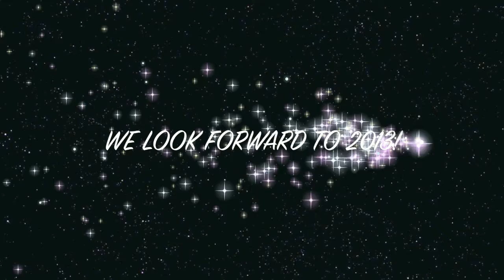2012EndOfTheYear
Generations 2012 End of the Year Video!